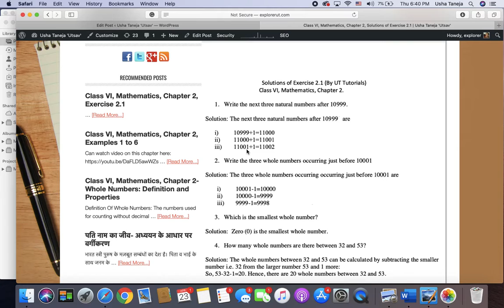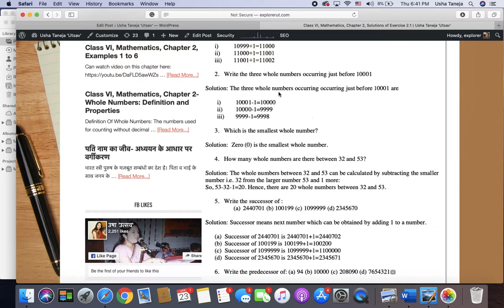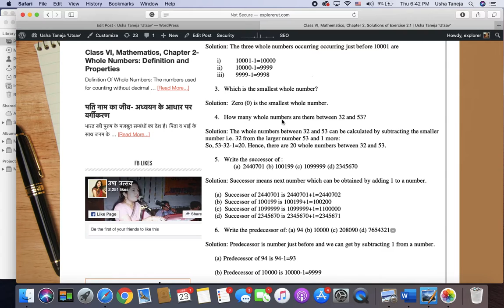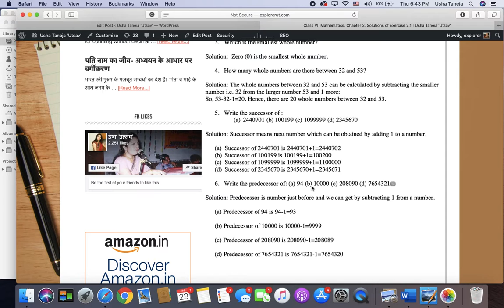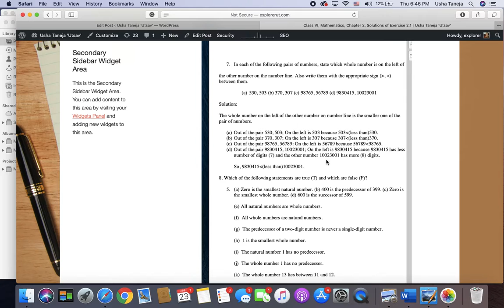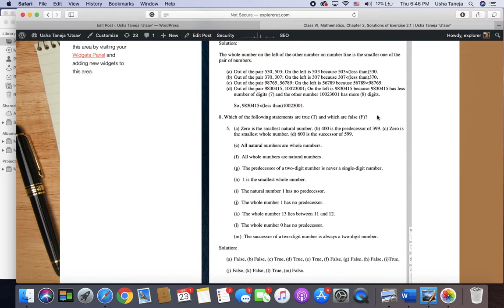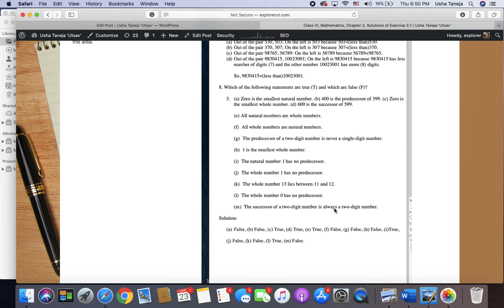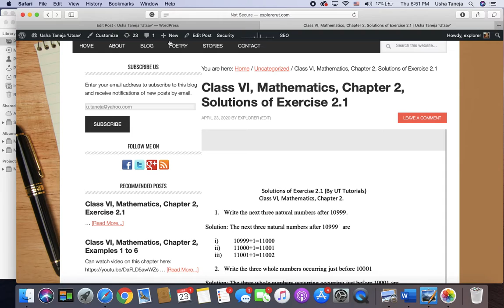Class VI, Mathematics, Chapter 2, Exercise 2.1